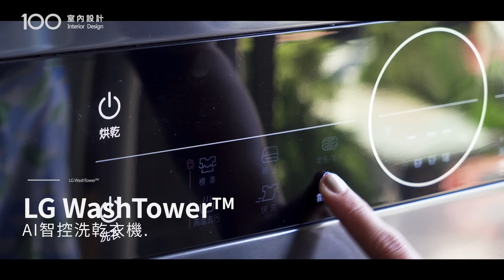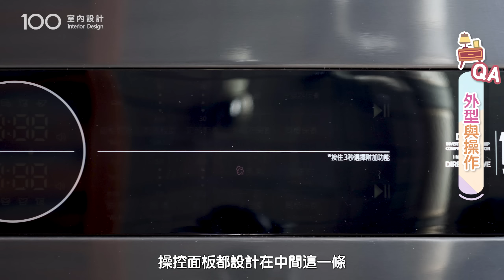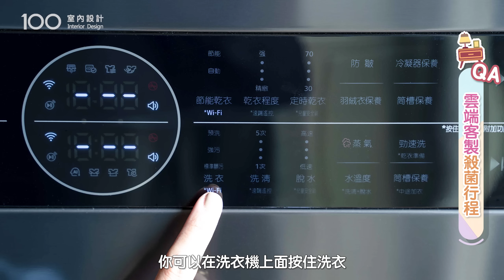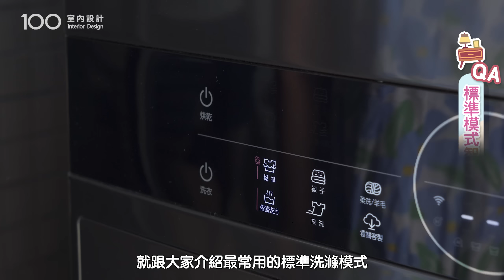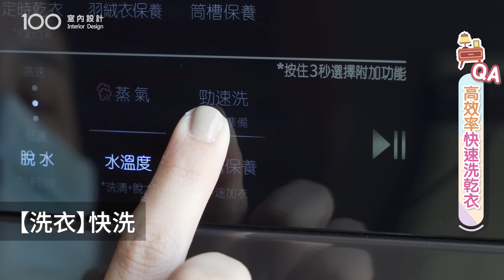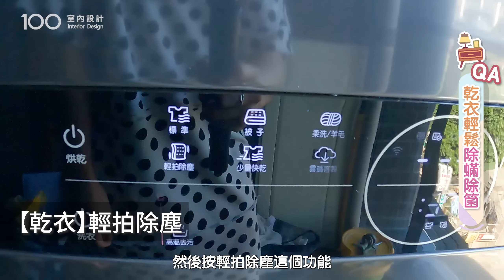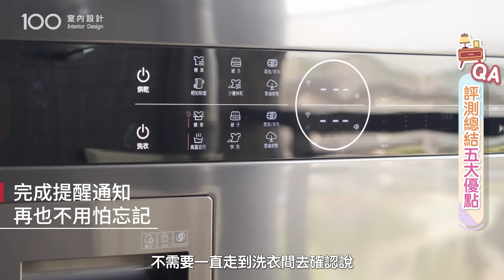【高顏值家電】上乾下洗一體成型LG Wash Tower™AI智控洗乾衣機｜100室內設計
台灣因為空污、油煙廢氣、氣候變化等問題，不適合在戶外曬衣服，而想同時入手洗衣機與乾衣機，但陽台根本放不下兩台大機器怎麼辦？不要急，LG 推出了上乾下洗一體成型的WashTower™ AI智控洗乾衣機，幫你解決放不下兩台機器的問題！
洗衣機搭載AIDD™ 人工智慧洗滌，自動偵測衣服材質選擇最合適的洗衣動作，輕柔衣物呵護洗、粗硬衣物加強洗。選定洗衣模式後，乾衣行程自動配對，輕鬆滿足各種家庭居家洗護需求！更厲害的是，Steam™ 蒸氣洗衣以及Heat Pump™ 低溫除濕式乾衣，能夠保護衣物不受破壞，同時殺菌除螨又能穿得安心！
而且運作震動小很安靜，有了 LG Global WashTower™ AI智控洗乾衣機再也不用看天氣、空氣品質、時間洗衣！產品使用還有10年保固呢!快來認識一下這款顏值高、機能足的居家好幫手吧！

00:00 LG WashTower AI智控洗乾衣機
00:38 外型
01:35 操作
02:26 ThinQ APP 殺菌行程
03:15 標準模式 智慧洗滌
03:41 超大容量
04:12 高效率快速洗乾衣
04:46 除蟎除箘
05:28 屋主心得
06:17 五大優勢